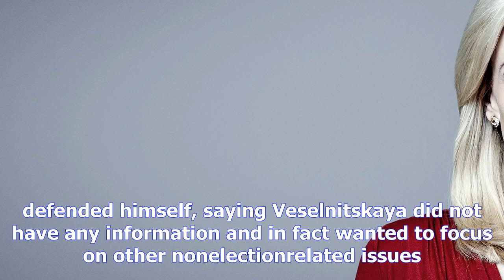Trump tower meeting wasn't about clinton 'dirt,' emails show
Email correspondence revealed Monday about a July 2016 meeting between Donald Trump Jr. and a Russian attorney at Trump Tower in New York City contradict previous reports. The messages suggest that the meeting was not set up to pass on damaging information about Hillary Clinton on behalf of the Russian government. Russian lawyer Natalia Veselnitskaya believed she was meeting President Donald Trump’s oldest son to discuss the Magnitsky Act, a 2012 sanction law aimed at top Russian officials, and did not have information on behalf of the Kremlin to pass on to the Trump campaign, according to the emails. In an email chain between music publicist Rob Goldstone and Veselnitskaya, she asks to invite Russianborn lobbyist Rinat Akhmetshin to the meeting, saying he was “working to advance these issues with several congressmen,” the Wall Street Journal reported. Natalia Veselnitskaya  Kommersant Photo via Associated Press “He has invaluable knowledge about the positions held by the members of the Foreign Relations Committee that will be important to our discussion,” she adds. Akhmetshin has worked to overturn the Magnitsky Act. Following a New York Times report in July, Trump Jr. was accused of taking the meeting, organized by Goldstone, knowing that the attorney had damaging information on Clinton coming from the Russian government. Goldstone said at the time that he could set up a meeting to provide “very high level and sensitive information” compromising Clinton’s election chances as part of “Russia and its government’s support for Mr. Trump.” “If it’s what you say, I love it,” Trump Jr. wrote in response to the request for the meeting. Following the controversy, Don Jr. defended himself, saying Veselnitskaya did not have any information and in fact wanted to focus on other nonelectionrelated issues. She echoed his view on multiple occasions, saying the Magnitsky Act a U.S. attempt to punish Russian officials after the death of a whistleblower had always been the reason fo...